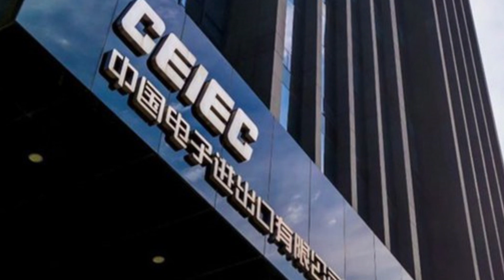ElExplorador - Noticias Internacionales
▶ El gobierno francés cedió a la presión popular y modifico la Ley de Seguridad
▶ Se aplana la curva de contagios en los países de la Unión Europea
▶ EE.UU sancionó a una empresa estatal China que censura medios digitales a pedido del regimen de Nicolás Maduro